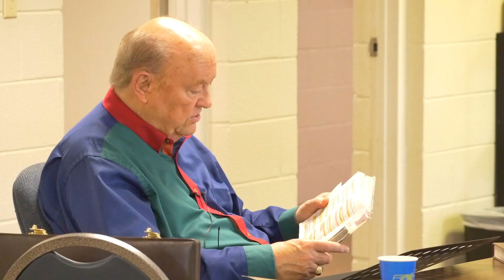"Study in Jeremiah, Lesson 31" - Chapter 19 - Saturday Morning Men's Bible Study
Follow along as James Bell leads this study in Jeremiah 19 for our Saturday Morning Men's Bible Study.